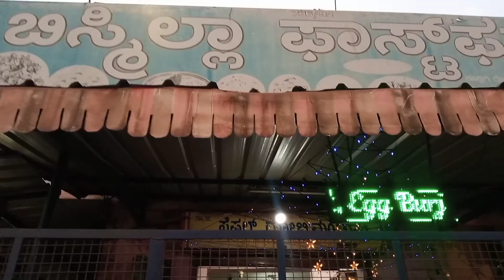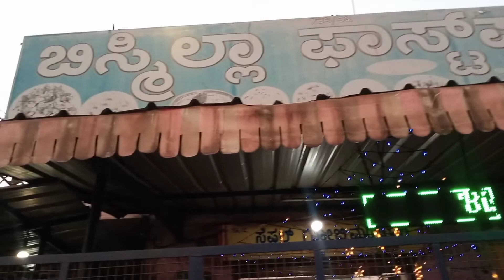Gobi Manchurian Special in Sandur Bismillah Fast Food Street Food#